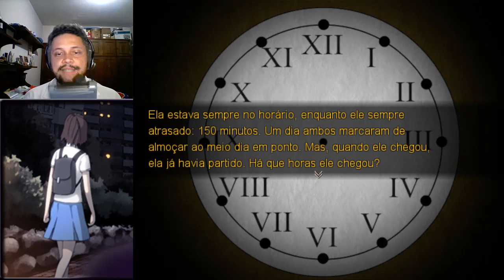O Espectro de Bongcheon Dong 2 - Gameplay Visual Novel/RPG Maker PT BR - Parte 5 - Final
O Espectro de Bongcheon Dong 2 - Gameplay Visual Novel/RPG Maker PT BR - Parte 5 - Final: Conclusão da história mostrando o verdadeiro serial-killer.

O Espectro de Bongcheon Dong original é um Visual Novel curto baseados em fatos reais. Já o O Espectro de Bongcheon Dong 2 é uma extensão da história original onde são apresentado novos personagens.